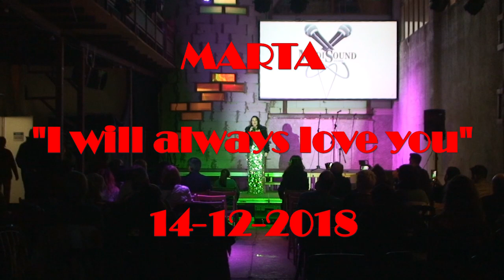"I will always love you" interpretada por Marta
La guapísima Marta nos maravillo a tod@s con su gran puesta en escena, con su voz  y su vestuario. Un tema muy difícil y arriesgado de Whitney Houston, contando que iniciaba prácticamente  a Capella.  Su actuación emociono al publico y arranco grandes ovaciones y aplausos.. te lo vas a perder??